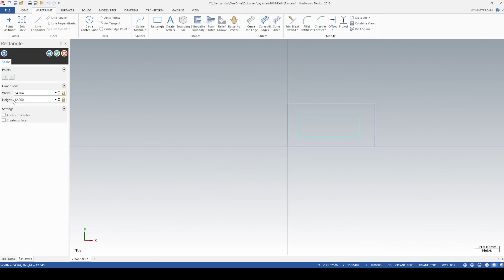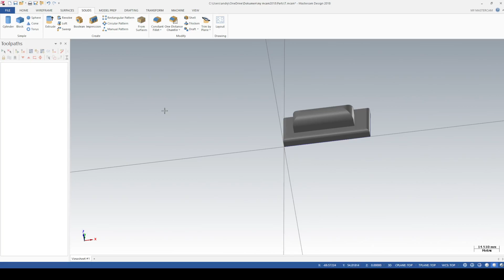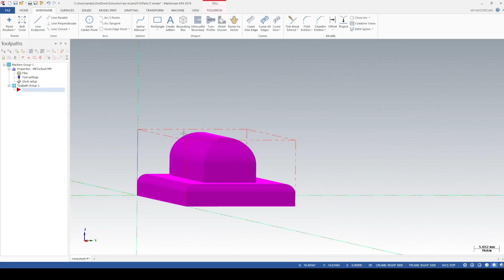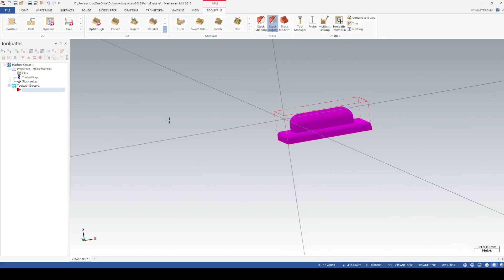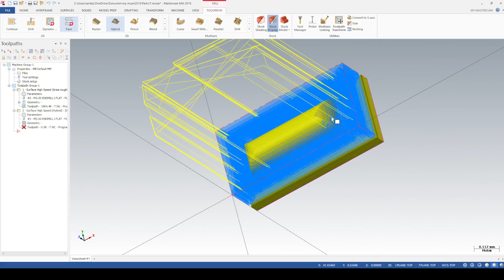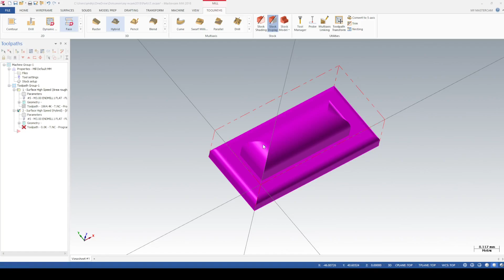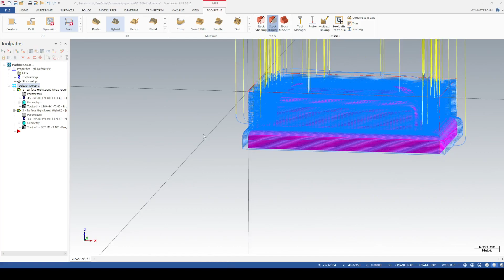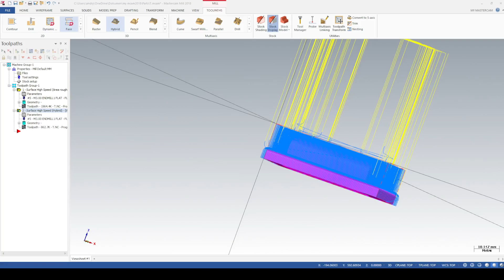Milling 3D | MASTERCAM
Nama : Andry Fachriza
NIM : 2101005
Tugas 9